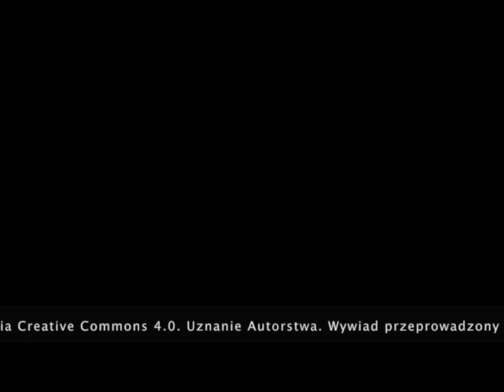Pisanie choroby -- Jerzy Pilch. Z cyklu chynchy akademickie 74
Rozmowa prof. Jarosława Płuciennika z dr hab. Moniką Ładoń, adiunkt w Instytucie Literaturoznawstwa Uniwersytetu Śliskiego. Autorka książki pt. Choroba jako literatura. Studia maladyczne (2019); oraz „Bardzo proszę pamiętać, że ja byłem przeciw". Studia o Antonim Słonimskim (Katowice 2008). Współredaktorka serii Zamieranie {Zamieranie. Prozy, Katowice 2012; Zamieranie fikcji. Katowice 2014; Zamieranie gatunku, Katowice 2015 Zamieranie pisarzy. Katowice 2018).